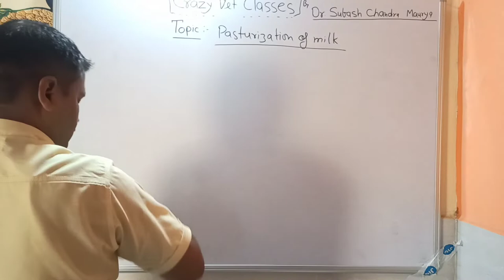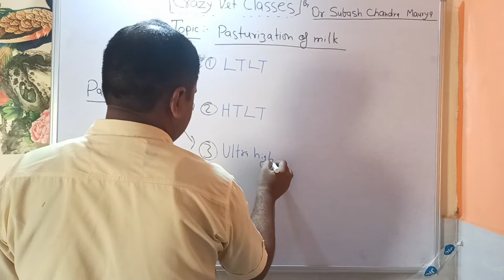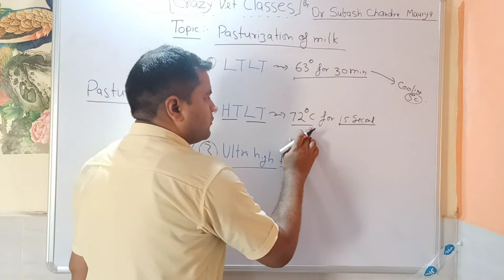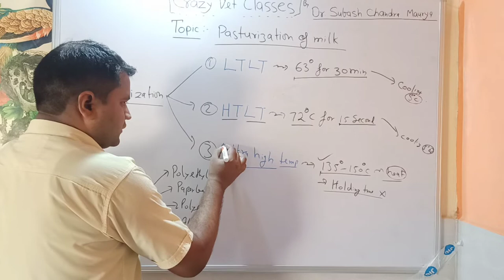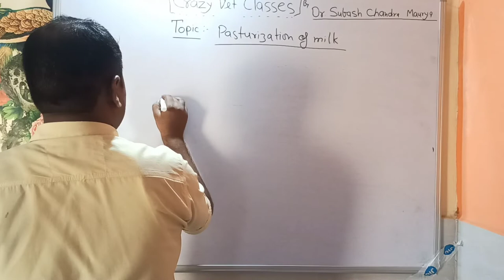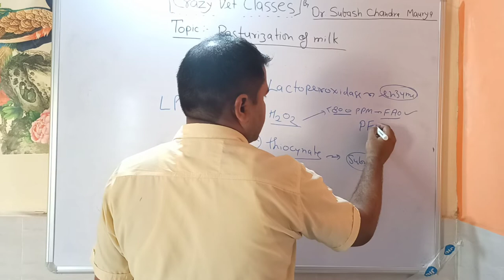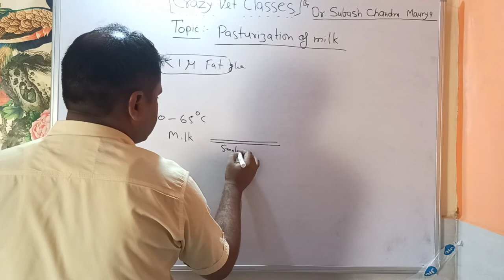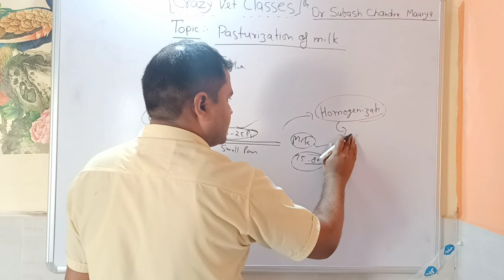Pasteurization and Homogenization of Milk/ Veterinary Public Health/Crazy Vet Classes/VO exam/ LDO